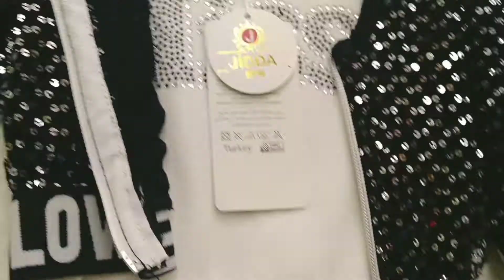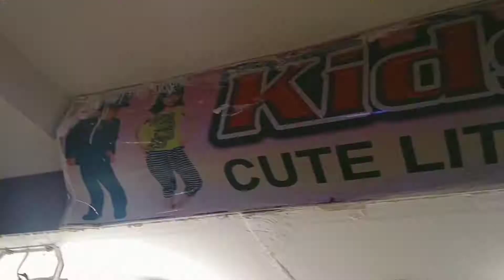Gul Plaza Shopping Mall Karachi/Baby Garments/Kids Imported Eid Collection/New Born Baby Items/Kids.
Today's Vlog on Kids Fancy,Party Wear,Casual Dresses
It's very nice and famous place in Karachi Gul Plaza Shopping Mall all kind of clothes for children's available in reasonable price.